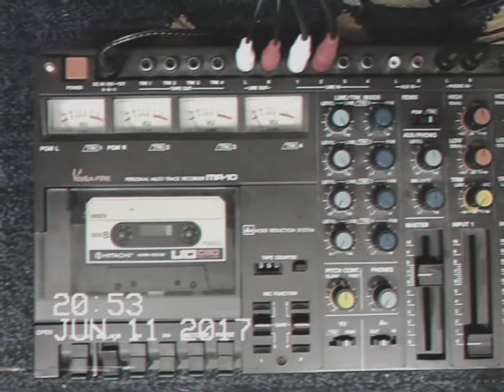Sunset Drive - Tape Demo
Sunset Drive Tape Demo. Ein kurzer Test des VestaFire MR10 Recorders mit dem Song "Sunset Drive" aus dem kommendem Album "Acid for the Masses"